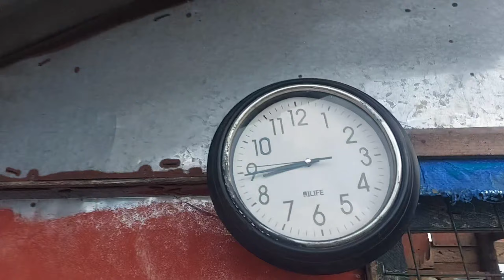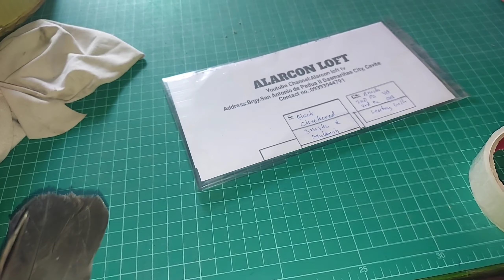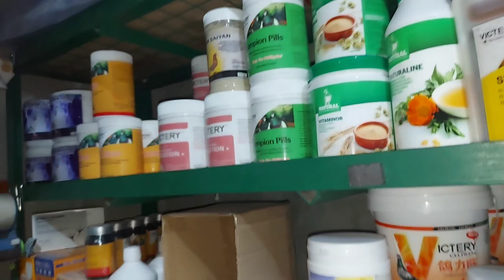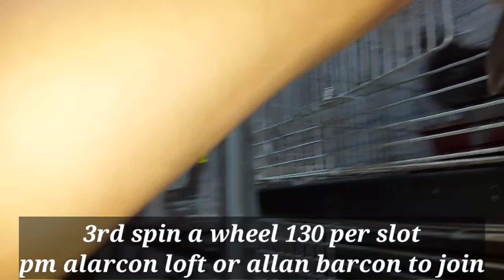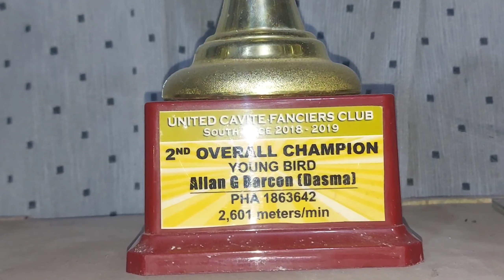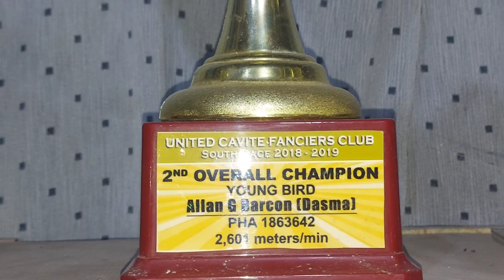GOOD NEWS NCR MERON NA KARERA TULOY ANG NORTH RACE NILA! KAKATAMAD NA MAGKALAPATI KUNG WALANG KARERA